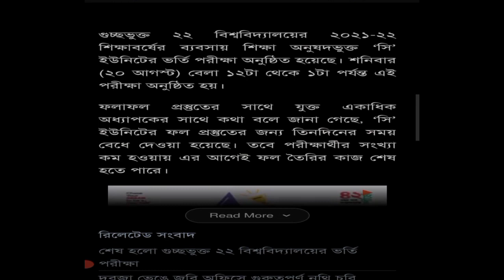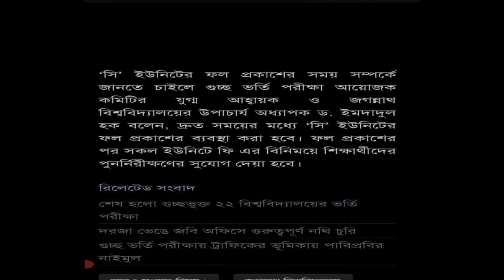গুচ্ছের সি ইউনিটের ফলাফল||GST C UNIT ADMISSION RESULT DATE